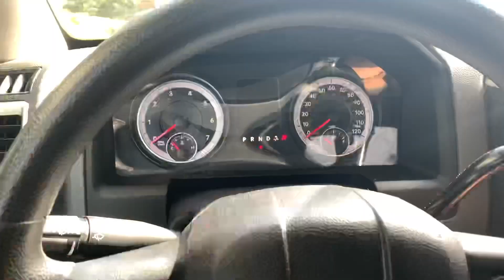BMW 535i Rebuild pt.2 Taking it apart!